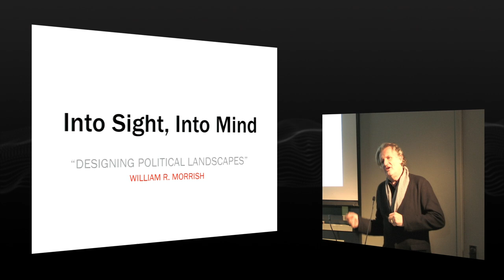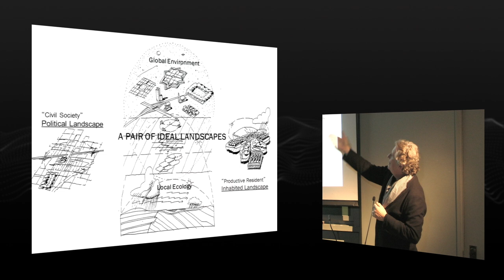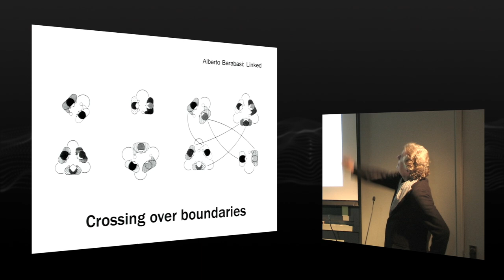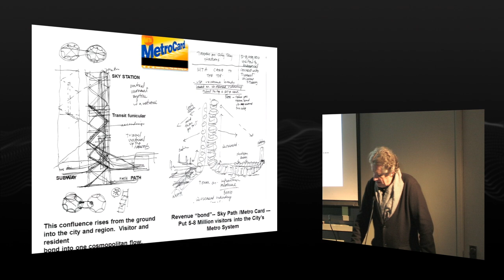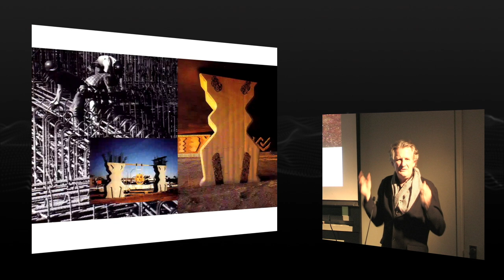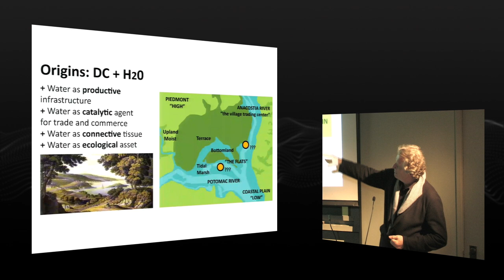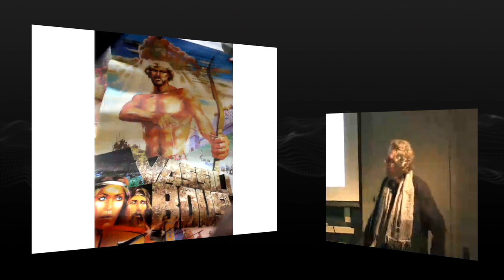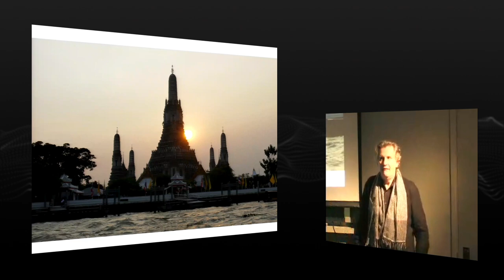"Into Sight, Into Mind: Designing Political Landscapes" with William Morrish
0:24 Introduction by Jane Wolff
7:30 William Morrish presentation
1:16:58 Q & A

The John H. Daniels Faculty of Architecture, Landscape, and Design hosted a lecture by architect William Morrish, the 2012 Michael Hough / Ontario Association of Landscape Architects Visiting Critic, on March 20, 2012.

As the Dean of the School of Constructed Environments at Parsons The New School for Design in New York, Morrish is committed to examining the social implications of design. Conducting interdisciplinary research, collaborating with citizens and civic leaders, and forging connections between the infrastructure, culture, and ecology of urban environments is key to his work.

Drawing from the disciplines of architecture, landscape architecture, planning, and architectural history, Morrish's research focuses on urban housing and infrastructure, human settlement and community design, and educational programs that explore integrated design.